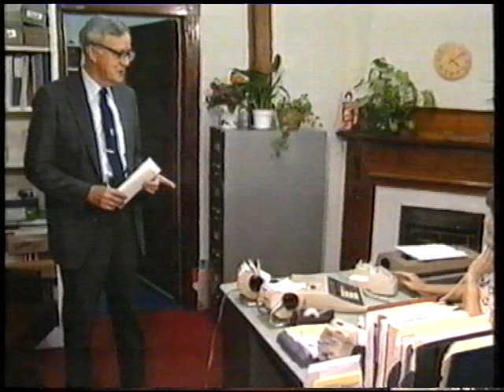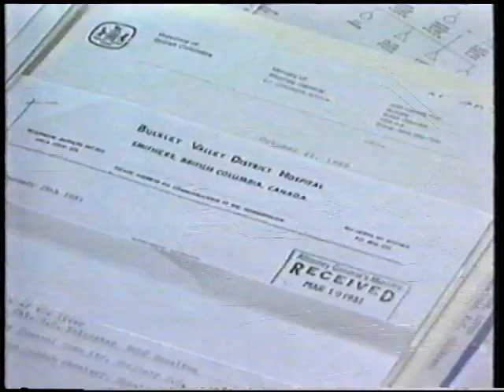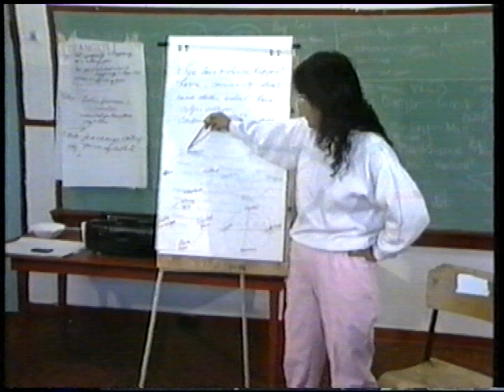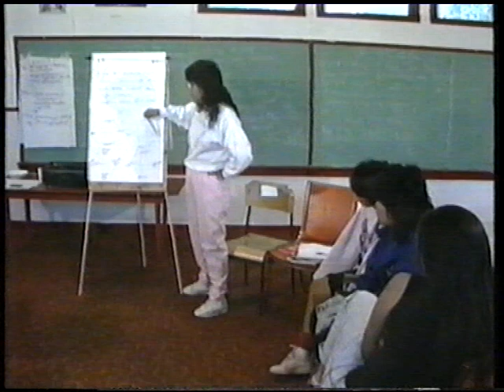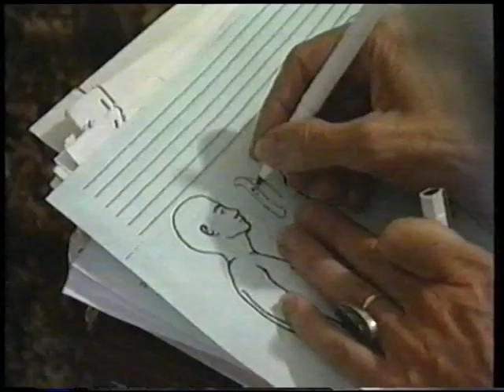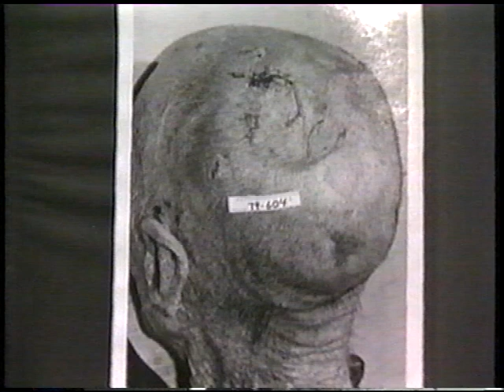Stevenson Reincarnation Research 1/3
1992 TV documentary about the Reincarnation research by prof. Ian Stevenson